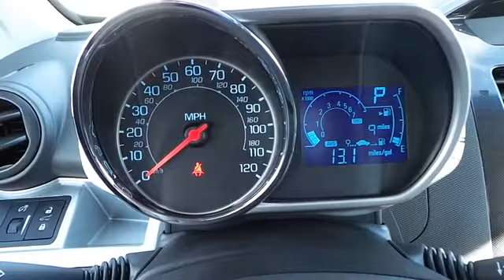2015 Chevrolet Spark Midland Texas FC813135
2015 Chevrolet Spark 5dr HB CVT LS

FUEL EFFICIENT 39 MPG Hwy/30 MPG City! Onboard Communications System, iPod/MP3 Input, ENGINE, ECOTEC 1.2L DOHC 4-CYLINDER M... PRIMARY COLOR EXTERIOR, SWITCHBLADE SILVER MET (G) exterior and INTERIOR TRIM CONFIG #11 interior, LS trim AND MORE! KEY FEATURES INCLUDE iPod/MP3 Input, Onboard Communications System, Aluminum Wheels Rear Spoiler, Remote Trunk Release, Electronic Stability Control, Bucket Seats, Brake Assist. OPTION PACKAGES AUDIO SYSTEM, AM/FM STEREO WITH SEEK-AND-SCAN AND DIGITAL CLOCK includes outside temperature display (Includes (UQ4) 4-speaker system.) (STD), LS PREFERRED EQUIPMENT GROUP includes Standard Equipment, ENGINE, ECOTEC 1.2L DOHC 4-CYLINDER MFI (84 hp [62.6 kW] @ 6400 rpm, 83 lb-ft of torque [112.1 N-m] @ 4200 rpm) (STD), TRANSMISSION, CONTINUOUS VARIABLE (CVT) (STD). LS with PRIMARY COLOR EXTERIOR, SWITCHBLADE SILVER MET (G) exterior and INTERIOR TRIM CONFIG #11 interior features a 4 Cylinder Engine with 84 HP at 6400 RPM*. EXPERTS RAVE Edmunds.com explains From behind the wheel, the 2015 Chevrolet Spark surrounds you with a simple, clean and modern interior.. Great Gas Mileage: 39 MPG Hwy. BUY FROM AN AWARD WINNING DEALER At All American Chevrolet of Midland, our inventory includes the popular Chevy Cruze, the versatile Chevy Suburban and the powerful Chevy Silverado pickup truck. All American Chevrolet of Midland also has GM Certified Used Vehicles, vehicles that meet GM's demanding standards for quality and pass a meticulous certification process. Plus TT&L and fees. Price contains all applicable dealer incentives and non-limited factory rebates. You may qualify for additional rebates; see dealer for details. Our multi-point inspection does not guarantee a recall free vehicle.